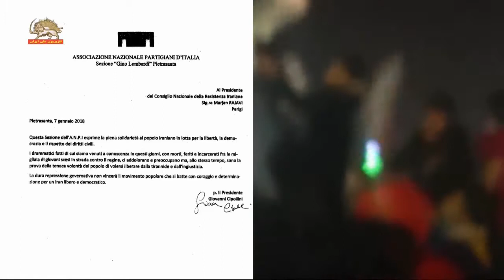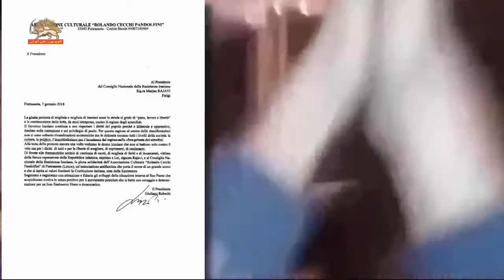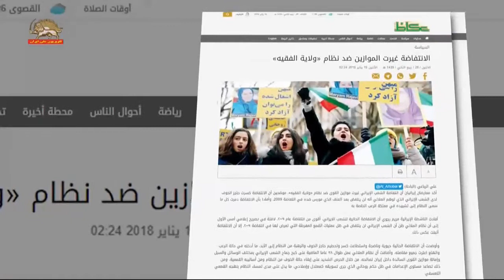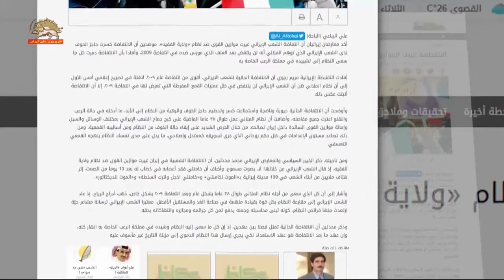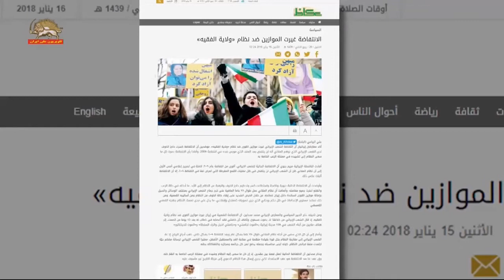پیام های همبستگی انجمن های ایتالیایی با قیام مردم ایران